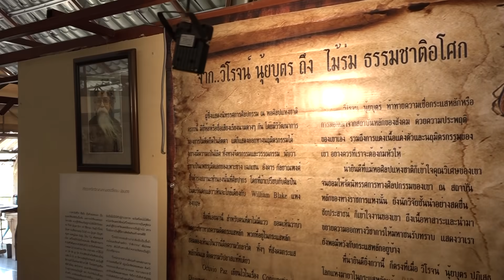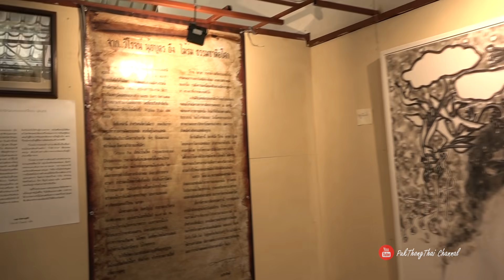เยี่ยมชมเฮือนหอศิลป์ พื้นที่สุนทรียะศาสตร์ : ศิลปินไม้ร่ม ธรรมชาติอโศก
เฮือนหอศิลป์ พื้นที่สุนทรียะศาสตร์
ไม้ร่ม-รุ้งเริงธรรม ธรรมชาติอโศก